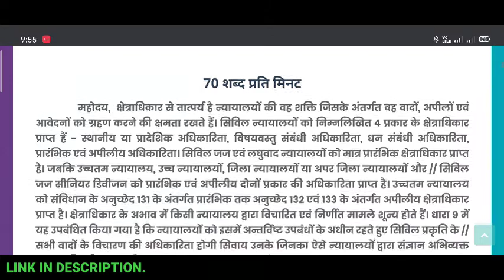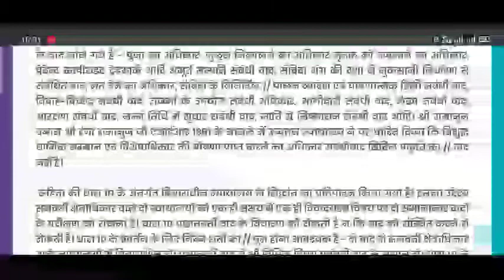Rajasthan High Court Steno Test 03 ( 70 wpm ) || [ REPUBLIC STENOGRAPHY ]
REPUBLIC STENOGRAPHY
                   BY
         [ RAJAT SONI ]

     [ -- Latest Updates -- ]

( republicsteno. blogspot. com )
Or

REPUBLIC STENOGRAPHY Hindi steno Dictation And Outlines. New Paper steno Dictation, Rajasthan High Court Dictation And Others. Hindi Steno Dictations.

REPUBLIC STENOGRAPHY SSC,RMSSB,CRPF,DSSB,
hindi steno Dictation
Ramdhari Khand 1
Ramdhari khand 2
hindi Hindi steno
outline
high court steno dictation
hindi rajasthan high court Dictation
मासिक पत्रिका हिंदी डिक्टेशन
ramdhari Gupta khand
dainik Bhaskar news paper dictation Rajasthan patrika sampadkiya
Latest steno Dictations
Hindi steno Outlines Hindi
Dainik jagran Hindi dictation steno
speed Dictation Ramdhari Book 1 Dication Rajasthan Patrika Dictation
मासिक पत्रिका Dictation

NOTE ::--:: If you have any suggestions then you can write in the comment box below. We will try to bring it in our next video. Thankyou.